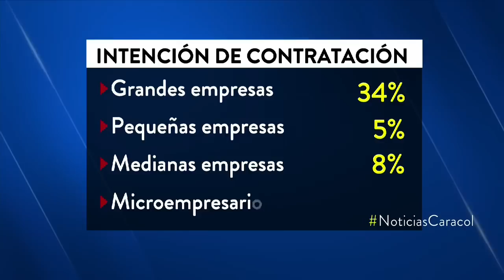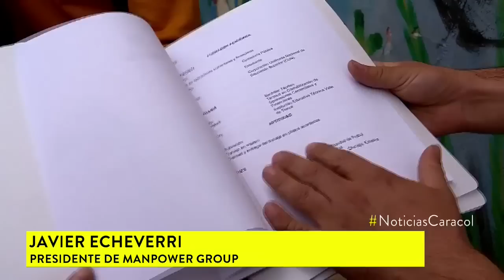¿Piensa cambiar de trabajo en 2019? Vea por qué empresas rechazan a candidatos | Noticias Caracol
Un 10% de las compañías de Colombia lanzará ofertas laborales en los primeros tres meses de 2019. Sin embargo, se quejan por no encontrar perfiles adecuados.